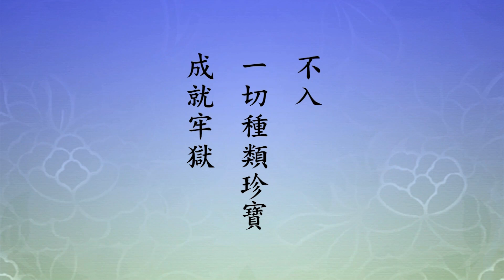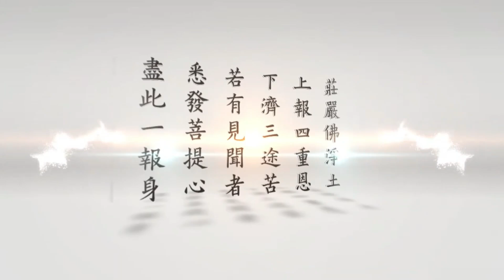二〇一四淨土大經科註（粵語版）485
請看《大經科註》，一Ｏ六三頁倒數第四行，科題，「求法皆獲善利」。請看經文：

　　【諸善男子。及善女人。能於是法。若已求。現求。當求者。皆獲善利。】

　　念老的註解說得非常好，「凡求是法，皆獲善利」，是法就是指這部《無量壽經》，以及《無量壽經》傳給我們修行人人都有分。男女老少沒有一個沒有分，只要你信，沒有懷疑，真正相信這部經上所說的，願意往生淨土，親近阿彌陀佛。有信、有願就是發菩提心，一向專念，這就是念佛人。十方世界，諸佛剎土，一切眾生，難能可貴的是你得人身，遇到這個法門。只要求，你一定會得利益，善利，利益裡面純淨純善，沒有絲毫染污。這個重要。

　　我們看下面這一科，「安住無疑免墮」。愈說說到要緊處了。今天上午，有一位道長，張道長，來看我，告訴我他現在也念佛求生淨土，年歲也大了，萬緣放下，念佛求生淨土。他說道教只能生天，不能出輪迴，老了遇到這個法門，無量的歡喜。我們聽他回頭，我們也代他歡喜。告訴我，信願持名，求生淨土，是真的，不是假的。他從東北過來，東北修行的人不少，念佛往生的人多，親眼所見，親耳所聞，假不了。這些都是像經上所說的，過去生中無量劫來，供養無量諸佛如來，這一生得人身，聞佛法，又遇到這個法門。得到諸佛如來的加持，讓你能信，肯發願，肯念佛，求生淨土。生到極樂世界，一切問題都解決了，不能不去。

　　接著底下這段經文，不長，只有一行多一點，安住無疑，免墮。經文：

　　【汝等應當安住無疑。】

　　『汝等』，包括我們在內。我們都在諸佛心中，諸佛心中有我們，真的，不是假的。我們心中有阿彌陀佛就行了，有阿彌陀佛，就一切諸佛如來都包括了，一句佛號統包了。眾生心中有佛，佛心中有眾生，感應道交。所以『應當安住』。決定沒有疑惑，這才能夠真正在這一生，永遠離開六道輪迴，再也不會懷疑。

　　【種諸善本。】

　　『諸善』是無量無邊，數不盡的善行。無量無邊無數無盡善行的根本，就是信願持名，要記住。我們今天正好念到這幾句經文。

　　【應常修習。】

　　應該。『常』，不間斷。『修』是修正一切錯誤。『習』是信願持名，晝夜不間斷。這就是種諸善本。

　　【使無疑滯。】

　　『疑』是懷疑，不懷疑。『滯』是停止，停住了。我們沒有懷疑，我們精進不懈怠。

　　【不入一切種類珍寶成就牢獄。】

　　『種』是種種，『類』是類別。這是指的天上、人間。天有二十八層，人間富貴沒有辦法跟天相比，就是最下面四王天也比不上。人的壽命短促，四王天的一天，是人間五十年，壽命是一千歲，他們的一千歲，其他的說不盡。往上去，忉利天、夜摩天，一層比一層殊勝。所以佛在經上把這個天人，二十八層天，稱之為珍寶牢獄。你的貪心永遠斷不掉，貪瞋痴慢疑，在六道裡頭就想往上超升，不想出輪迴，大錯特錯。有機會出輪迴而疏忽了，這多麼可惜，多麼遺憾。哪些人？就怕輪到我們自己。菩薩道上，這一點很重要，佛在這一段經文裡頭提醒我們。

　　我們看念老的註解，「解」是註解。「下復」，下就是底下這段文，「復普勸斷疑生信。若欲說法利人，則自身首須斷盡纖疑」，纖毫疑惑都斷了，「故應安住無疑」。這一句經文重要。如果還是有懷疑，怎麼辦？讀經，經典是為我們介紹西方極樂世界，有理論，有事實真相。

　　淨土宗從漢朝傳到中國，慧遠大師，漢朝人，接受了，這是我們淨土宗的初祖。他在江西廬山建一個念佛堂，東林念佛堂，現在的東林寺，為我們做出最好的榜樣，信願持名。在一起同修的一百多人，個個都往生。後往生的人，見到阿彌陀佛來接引他的時候，圍繞在阿彌陀佛身邊的，是蓮社前往生的人。給我們做證明，這事不是假的，假的不能寫在歷史上，千真萬確的事實。你看，有經典做理論依據，有真正修行人，有那麼多往生人，臨終跟阿彌陀佛一起來接引。我們看到了，我們讀到了，如果不相信，那就太可惜，太冤枉了。

　　所以，念老在此地告訴我們，你要想把這個法門介紹給別人，你自己得真幹，你要不真幹，別人不相信。怎麼真幹？信、願、持名，念念不斷。這就是「安住無疑」。「老實持念，勿生疑惑。發菩提心，一向專念，是為諸善之本」。菩提是印度梵語的音譯，意思是覺，菩提翻為覺。發菩提心，就是要發念佛求生淨土的心，為什麼？你真正覺悟了，你才肯一向專念，你才會求生淨土，真覺悟了，不是假的。一生穩穩當當，保證你到西方極樂世界，跟阿彌陀佛，證究竟果位。

　　底下這三句，「發菩提心，一向專念，是為諸善之本」，這話說得重。我們應當「奉為綱宗」，綱是綱領；宗是宗旨，最重要的，宗在中國三個意思：主要的，重要的，尊崇的。釋迦牟尼佛當年在世，講經教學四十九年，四十九年所說的一切經、一切法門，哪一部經、哪個法門是第一？第一就是宗綱，它做宗，主要的、重要的、尊崇的，就是《無量壽經》，小本《阿彌陀經》。這裡頭教給我們的，信願持名，求生淨土。只要往生到極樂世界，釋迦牟尼佛一生所說的經典，你全得到了。不但得到釋迦牟尼佛的，同時還得到十方三世無量無邊諸佛如來，他們在所現的國度，講經教學度眾生，無比殊勝。生到極樂世界，見到阿彌陀佛，你全都得到了。

　　阿彌陀佛神通廣大，現無量無邊身，到十方世界接引念佛人往生。每一個往生的人，生到極樂世界，見到阿彌陀佛，神通、道力幾乎跟阿彌陀佛是平等的。換句話說，你也有能力化身無量無邊，幹什麼？到十方世界親近諸佛如來，供佛修福，聽佛說法修慧。我們在這個世界，諸位想想，誰有能力在一生當中，把《大藏經》從頭到尾念明白了？不可能，何況是為人演說？但是往生到極樂世界，那就是很容易的事情。這個世間，以及十方剎土，都差不多的，都有壽命，長短不一樣，唯獨西方極樂世界，人人都是無量壽。這是阿彌陀佛無量的功德所加持的，保證我們跟他一樣。如果不是無量壽，他老人家就不成佛，現在在西方極樂世界成佛了，四十八願願願都兌現了。所以我們不能懷疑，應當認真努力，在這一生當中，往生到極樂世界，親近阿彌陀佛。對了，你完全對了。

　　底下勸導我們，「當奉為綱宗，安住如是法中」。心安下來，定下來，不再動搖，我只有一部經，我只有一句佛號，保證你證得究竟圓滿，保證你臨命終時，阿彌陀佛與諸聖眾來接引你。聖眾是什麼人？你所認識的念佛人，他們比我早往生，現在都看到了。所以到極樂世界不寂寞，到極樂世界，你所認識的朋友、家親眷屬，男女老少，統統都見到了。他們沒有念佛往生，他們在六道輪迴，無論在哪一道，你認識他，你知道他；如果是念佛往生的，就又變成同參道友了。這是多麼快樂的一樁事情。記住，我們人人有分，阿彌陀佛對待一切眾生平等心，沒有分別。不像我們世間，人與人之間確實是有等級的，極樂世界沒有，真正是做到了平等對待，和睦相處。安住如是法中，「應常修習」，好好修，好好的學，「使無疑滯」，不懷疑，不中斷。

　　下面告訴我們，「蓋疑根未斷，即是罪根。欲斷疑根，應知方便。疑惑不斷，只因慧心不朗」，慧心是智慧，智慧沒有現前。「慧心不朗者，只以三垢障深」，垢是煩惱是習氣，貪瞋痴。這三種習氣沒放下，造成障礙，造成嚴重的障礙。下面說，「據《安樂集》」，根據《安樂集》所說的，「念佛三昧能除過去、現在、未來貪瞋痴」。念老慈悲，《安樂集》上說的這段話，他用在此地，告訴我們，三障有沒有？有。怎麼辦？這就教給你方法：就是一句佛號，信願持名。真誠的信心，懇切的欲望，就是求生淨土，就是親近彌陀，別無二念，貪瞋痴就放下了。

　　對這個世間五欲六塵，貪瞋痴放不下，不但極樂世界去不了，在娑婆世界六道輪迴裡面，貪瞋痴是與三惡道相應，來生到哪裡去？餓鬼、畜生、地獄。這個麻煩就大了，去不得，不是開玩笑的。佛沒有假話，不會騙人，墮三途很容易，出三途麻煩，時間多長？我們同修都應該記住，「三途一墮五千劫」。阿鼻地獄最長，八萬大劫。能幹嗎？太可怕了！所以念佛三昧，《安樂集》上說的，念佛三昧能除過去、現在、未來貪瞋痴一切諸障。

　　我們從這個經文，念老的引經據典，提醒我們念佛是多重要，念佛是大事。今天這個世界動亂不已，佛在經上時常講，娑婆苦海無邊，我們要時時刻刻體會到，這個世間確實是無邊際的苦海。我們今天遇到救生船，這一部《大乘無量壽經》就是救生船，信願持名就上船了，上船就保證你往生。只要你不在中途下船，你一直守住這條船不下去，那就是信願持名。

　　「如是則不墮於諸天」，你不至於墮落，諸天還是墮落，不但諸天，小乘，「二乘」是聲聞緣覺，不至於墮落到二乘，也不會在「懈慢國」，懈慢國前面我們讀過，就是邊地疑城，「如是等等一切種類珍寶成就牢獄」。這一段所講的全是看作牢獄。「珍寶喻彼中之樂，牢獄喻未得究竟解脫，而不自在」。不能不知道。

　　我們在這個世間，像我這個年齡，還有幾年？九十年是絕對不可能。我的老師李炳南老居士，九十七歲往生的，很不容易了，接近一百歲。我們無論在修持、斷惑、證真，都比不上他。我們跟老人往生的年齡愈來愈接近，這意味著什麼？意味著我們的光陰很有限。每一寸的光陰都要抓住，信願持名，趕快求生淨土，避免墮落。天上雖好，不究竟，他還是有壽命。縱然他生到非想非非想處天，二十八層最高，這些高層的諸天，壽命到了之後到哪裡去？佛告訴我們，多半墮地獄。為什麼？他在四空天修行、四禪天修行，以為這是最善的，以為這是不生不滅的，他成佛了，他證果了。可是壽命到了他懷疑，怎麼佛打妄語？我已經入般涅槃，怎麼還要受生死？謗佛、謗法的重罪讓他什麼？讓他墮無間地獄。無間地獄一墮八萬大劫，說不盡的苦。

　　教、理要清楚，不迷惑、不顛倒，真放下，真修行。修行的真功夫，是六根在六塵境界裡頭，看得清楚，聽得清楚，這是般若智慧，自性的般若智慧，要如如不動。真能做到不起心、不動念，成佛了。我們做不到，我們一定會起心動念。不分別、不執著，菩薩。菩薩我們能做到，人人都能做到。六塵境界裡頭練功，真功夫，不是假的。順境，不貪，沒有貪的念頭，逆境，沒有瞋恚，永遠保持清淨平等覺，我們經題上所說的。清淨，不染污；平等，沒有傲慢；覺，不迷惑。這叫學佛，這叫功夫。

　　沒有這個功夫，信願持名，求生淨土，到極樂世界，這個功夫都得到了。怎麼得到的？阿彌陀佛加持，幫助你得到的。所以你才有智慧，才有神通，分身到諸佛剎土，親近諸佛，修福，聽佛說法，修慧，福慧雙修，不用很長的時間就圓滿了。佛說這個經，佛說這個法門，意思很明顯，勸導我們在這一生當中，緊緊抓住一生成就圓滿佛法的法門。我們能遇到，何等的幸運，不抓住，太可惜了。

　　我們再看底下這一段。「又《安樂集》曰：稱名亦爾」，稱名就是念佛，念這一句南無阿彌陀佛，「但能專至相續不斷，定生佛前」。這四個字真實肯定，比什麼都重要。你決定生到極樂世界阿彌陀佛那邊，就去了，只要你專至相續不斷。專至是一門深入，長時薰修；相續不斷，那就是中國人所講的，讀書千遍，其義自見。相續不斷，定生佛前，圓滿成功了。